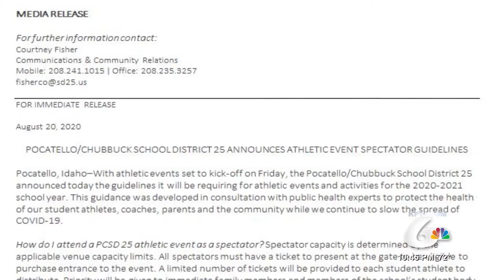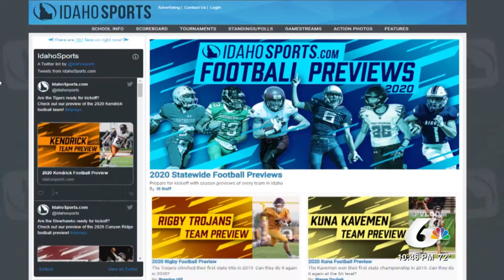High School Football is Back With Some Guidelines